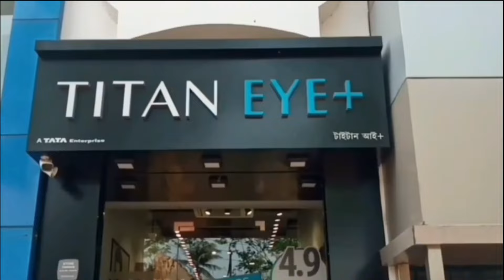আইসিসির নজরে অশান্ত বাংলাদেশ‌ - Unsettled Bangladesh under the eyes of ICC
আইসিসির নজরে অশান্ত বাংলাদেশ‌‌
Unsettled Bangladesh under the eyes of ICC

কোথাও অশান্ত, কোথাও আবার শুনশান। এটাই এখন বাংলাদেশের পরিস্থিতি। শাটডাউনের সঙ্গে দেশে এখন জারি রয়েছে কার্ফু। সেখানে রাস্তায় রাস্তায় ইতিমধ্যে সেনা নামানো হয়েছে। শতাধিক মানুষের প্রাণহানিও হয়েছে। একদিকে দেশের রাজনৈতিক পরিস্থিতি যেখানে টলমল, সেখানে এবার সমস্যা বাড়তে পারে বাংলাদেশ ক্রিকেটের। কারণ, এবার মহিলাদের বিশ্বকাপ আয়োজন নিয়ে আইসিসির কড়া নজরে এসে গিয়েছে বাংলাদেশ। তার কারণটা এবার জেনে নেওয়া যাক।